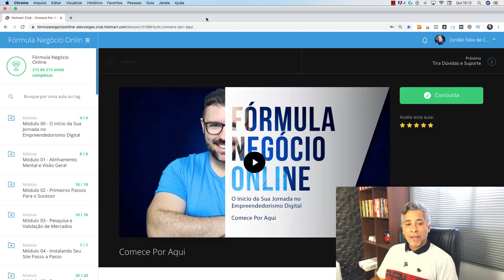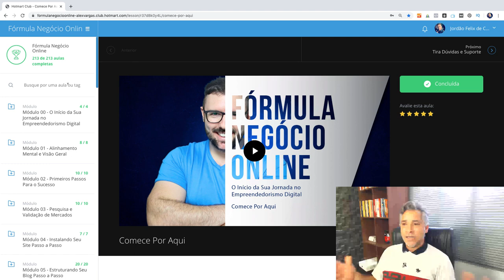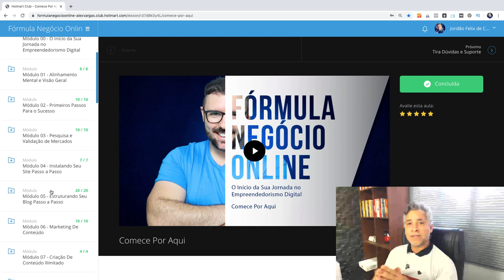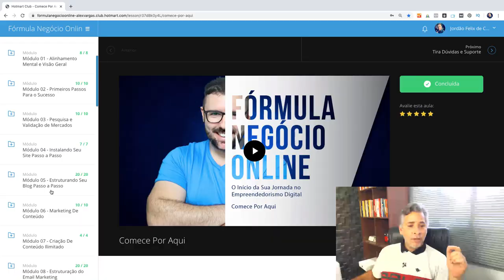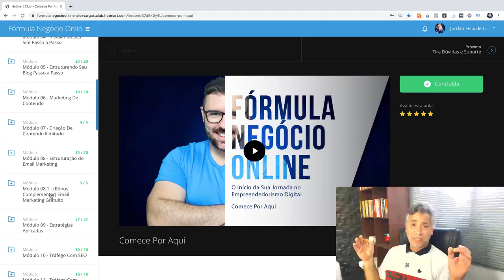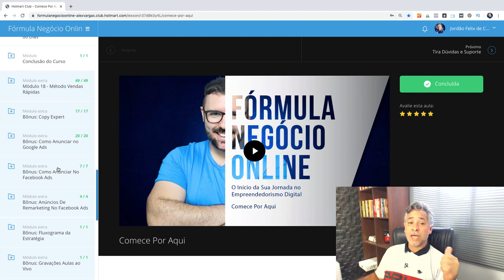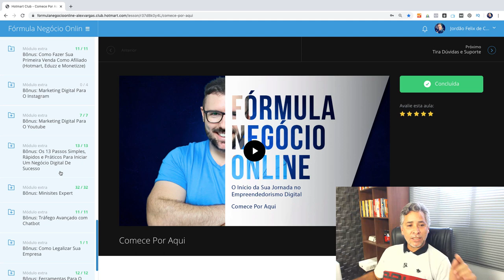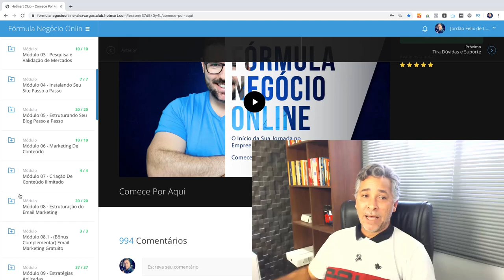Curso FORMULA Negócio Online Mais BARATO